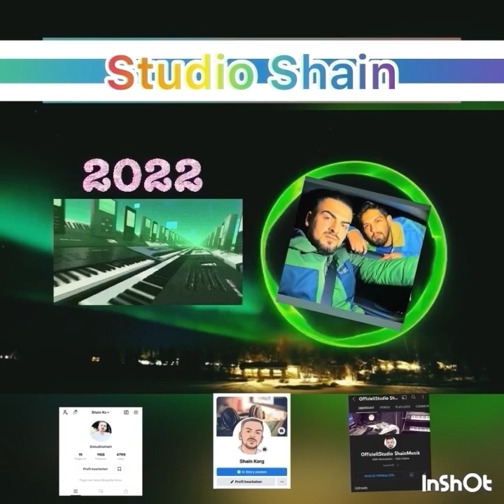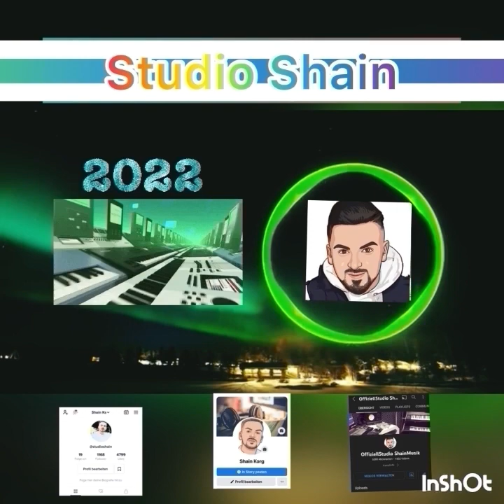Teshko Horo Gajde instrumental 2022